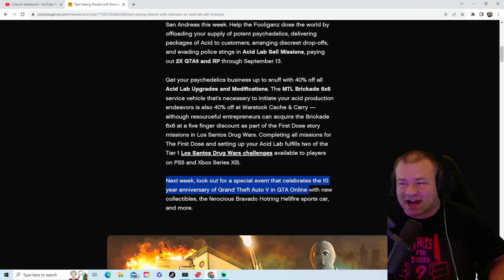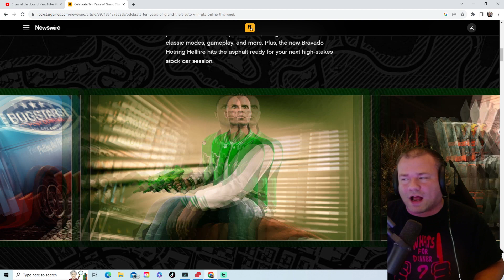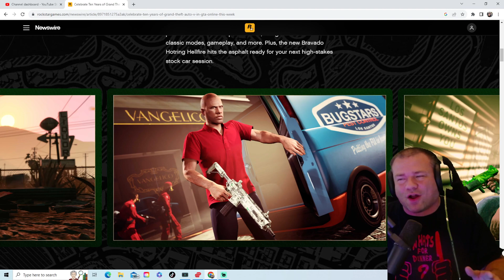GTA ONLINE 10 YEAR ANNIVERSARY ROCKSTAR MISSES THE MARK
GTA ONLINE 10 YEAR ANNIVERSARY ROCKSTAR MISSES THE MARK. Rockstar Games just released their 10 Year Anniversary event in GTA Online and it is a massive disappointment to Rockstar Games and GTA Online Fans. The stuff they offer is very minimal and the other half of the 10 year anniversary is behind a paywall called GTA+

Jackknife Finnegan
8362 Tamarack Village Ste. 119